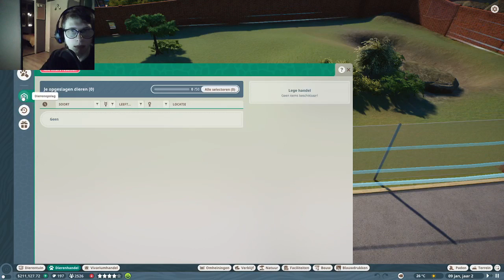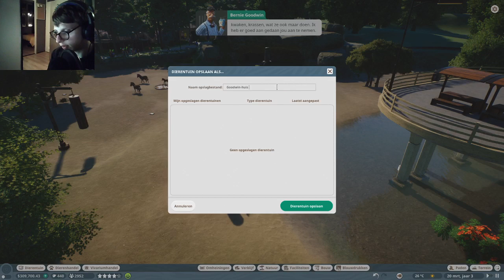Planet Zoo : Goodwin House